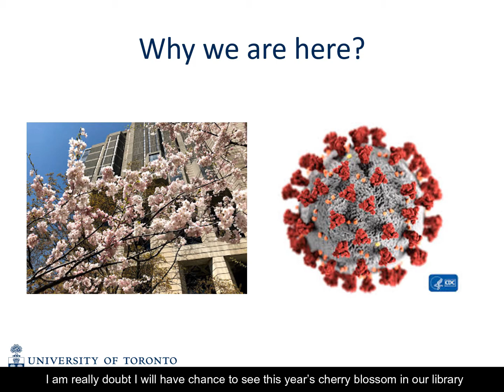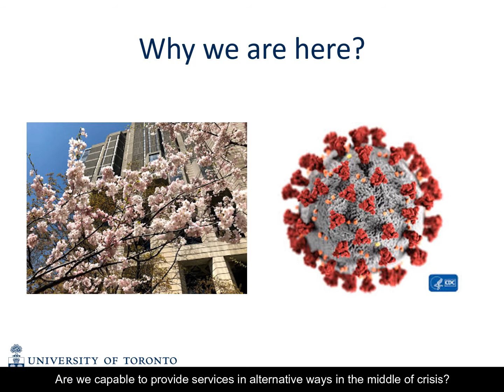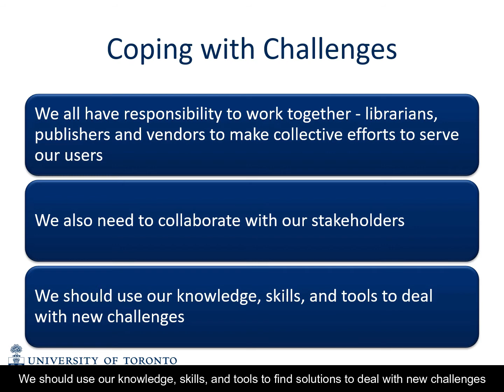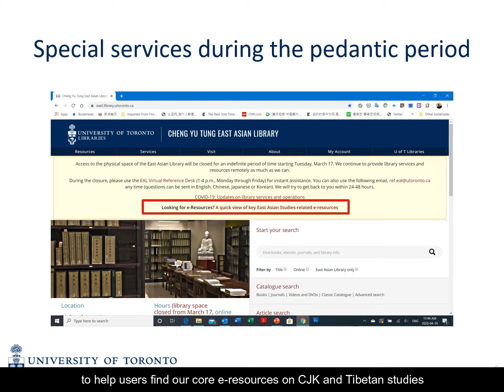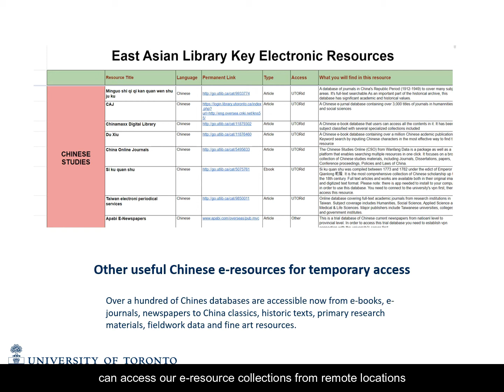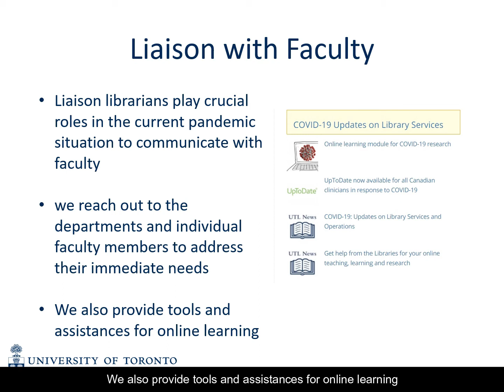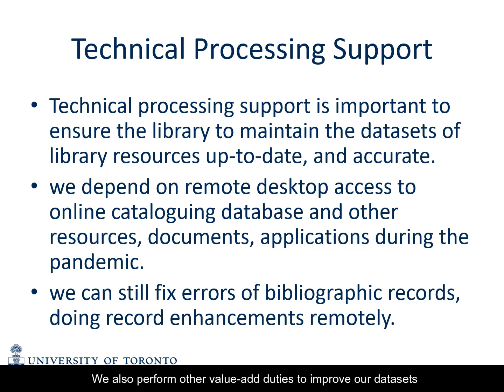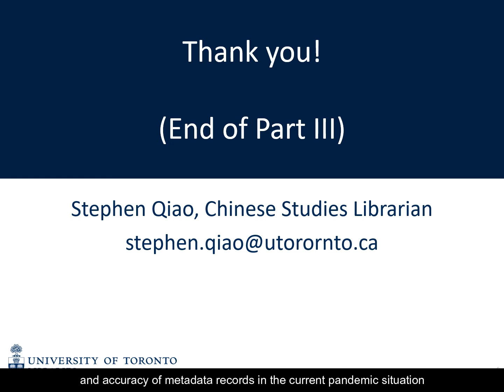Library Support for curricular continuity during the COVID-19 pandemic: U of T East Asia Library (3)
CNKI Online Non-profit Webinar: How to Promote Literature and Information Service in Libraries During the COVID-19 Pandemic
Speaker Introduction: Stephen Qiao, the Chinese Studies Librarian at Cheng Yu Tung East Asian Library, University of Toronto.